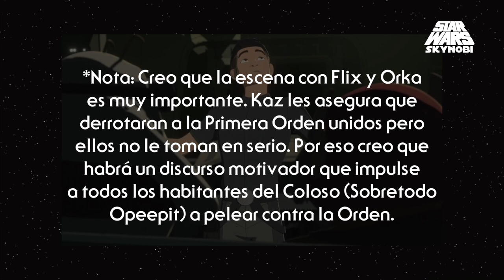Review de ''No Escape Pt. 1'' | Star Wars Resistance